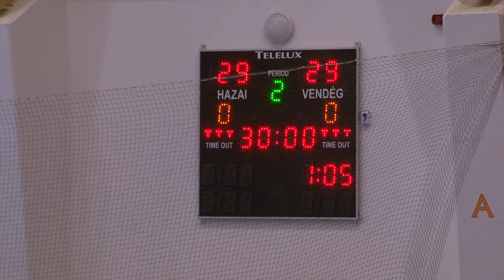MAG TV - Csurgó - Dabas-Diego KC összefoglaló 2014.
Csurgói KK II - Dabas-Diego KC NBI/B nyugati csoport felnőtt férfi bajnoki kézilabda mérkőzés a csurgói sportcsarnokból 2014. április 12.